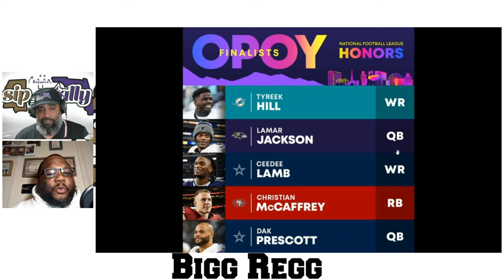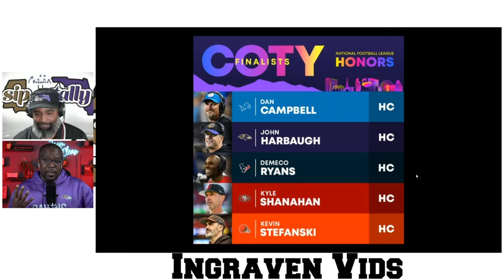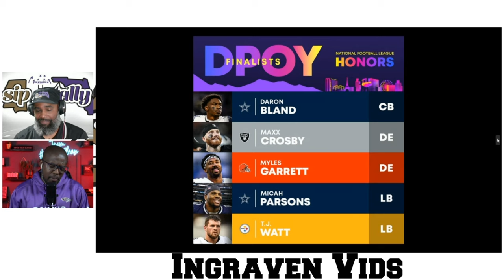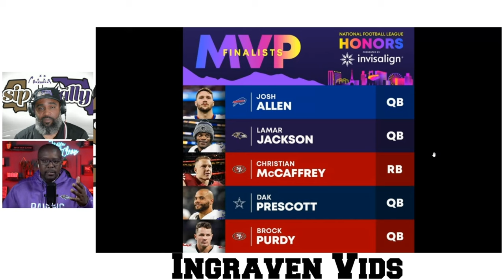Part 3 Post Season Awards with Co Evans & Friends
Join Co Evans and a group of friends as they discuss their predictions for the post season awards in the NFL. Who will take home MVP, Offensive and Defensive Player of the Year, and more? Don't miss this lively discussion on the best players of the season!

*** Send Stuff***
2241 North Monroe St 1267